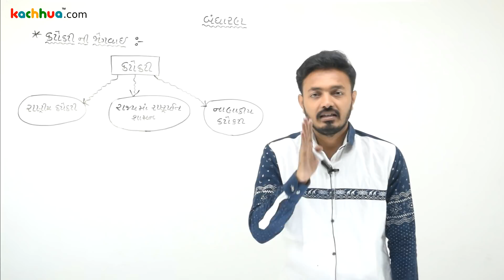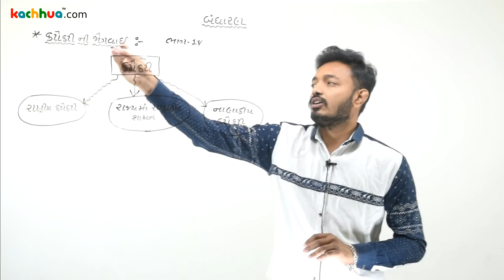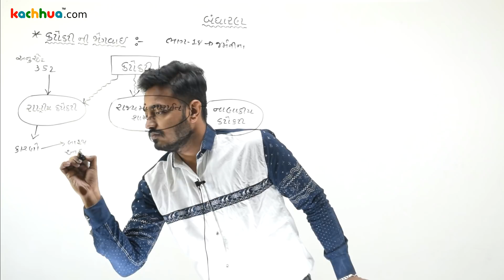Bharat Nu Bandharan by Manoj sir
Indain constitution topic is important for constable and Police ( PSI ) exam by Manojsir
If you want to buy full course for constable or PSI